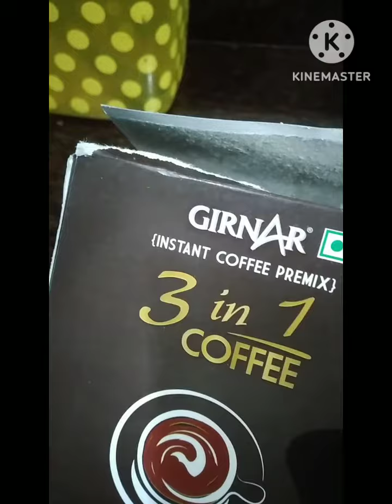Sehri k liye Instant Coffee